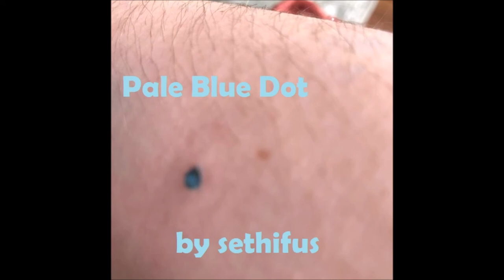Pale Blue Dot - by sethifus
You can stream original songs by sethifus pretty much anywhere you stream music! Lyrics

What a day you've had
It turned out oh-so-bad
But I'll tell you, dad
no matter how you slice it, it sucks.

But what can you do
when bad things befall you?
Just remember what's true
when you feel like you've run out of luck.

We're all floating on a pale blue dot
and no matter what problems you've got
relatively speaking they're really small
in the grand scheme they're not problems at all.

A blow to your pride
you feel gross inside
and you've found you can't hide
what you're feeling comes through on your face.

And you hate the way
that it ruins your day
but you've got to stay and play
even though you don't like how defeat tastes.

Cuz in the Multiverse you're already dead
so be glad you're alive now instead
all the ways you can imagine to die
have happened to you somewhere in space and time.

We're on a pale blue dot
in the Multiverse you're dead
it does no good to worry
so just have fun instead.